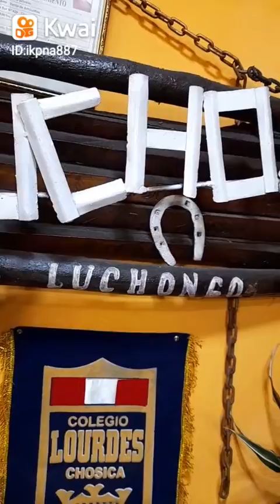luchongo - Chosica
Anderson Aricochea:...